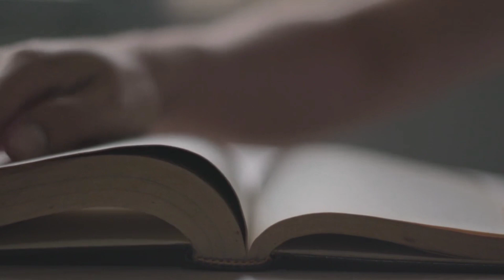পাঠশালার পন্ডিতমশাই:বঙ্কিমচন্দ্র চট্টোপাধ্যায়|Paathshalar Panditmoshai:Bankimchandra Chattopadhay